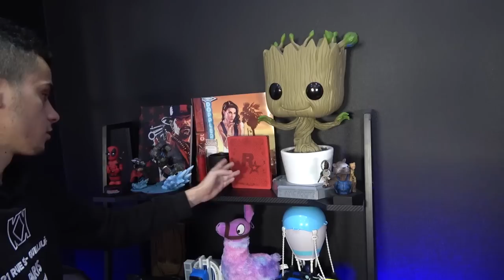JE VOUS PRESENTE MON NOUVEAU STUDIO AVEC LASALLE ! (setup 2022)